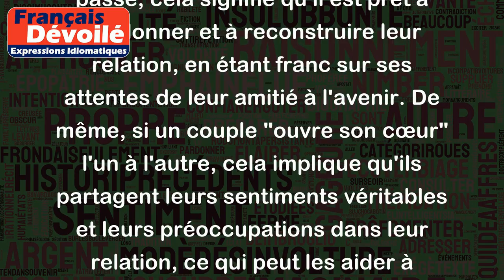Ouvrir son cœur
"Ouvrir son cœur" est une expression utilisée pour décrire le fait de se montrer sincère et honnête dans ses sentiments ou ses intentions, sans retenue ni crainte vis-à-vis de l'autre personne. Cela implique de partager ses pensées et émotions les plus profondes, souvent avec une grande vulnérabilité.
Par exemple, si quelqu'un "ouvre son cœur" à un ami qui l'a trahi dans le passé, cela signifie qu'il est prêt à pardonner et à reconstruire leur relation, en étant franc sur ses attentes de leur amitié à l'avenir. De même, si un couple "ouvre son cœur" l'un à l'autre, cela implique qu'ils partagent leurs sentiments véritables et leurs préoccupations dans leur relation, ce qui peut les aider à mieux se comprendre et à communiquer efficacement.
En résumé, "ouvrir son cœur" est une expression qui invite les gens à être authentiques et vulnérables dans leurs relations, afin de cultiver une confiance et une compréhension profondes entre eux.